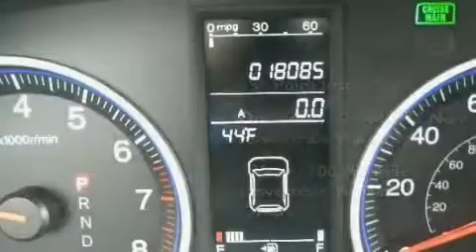Certified 2009 Honda CR-V Lanham MD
We've been honored to serve the Bowie MD area , we promise that your experience at our dealership will exceed your expectations !

 Year : 2009
 Make : Honda
 Model : CR-V
 Engine : 2.4L I4 16V DOHC i-VTEC
 Trans . : Automatic
 Exterior : Black
 Miles : 18,082

 Stock : P2555

 2009 Honda CR-V Bowie MD